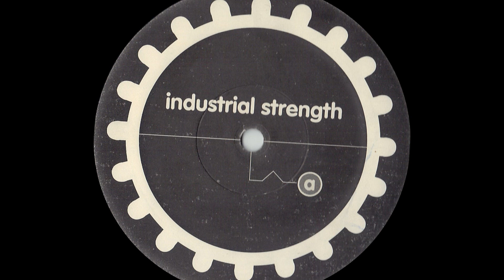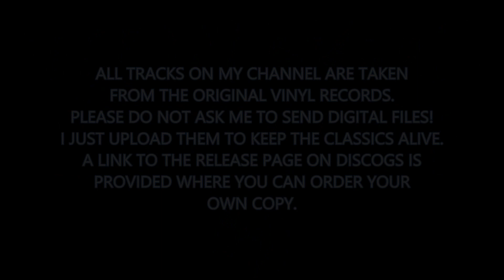Disintegrator - Disintegrated (1992)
Disintegrator / DX13 ‎– Industrial Strength Sampler Vol. II
Label: Industrial Strength Records - IS009